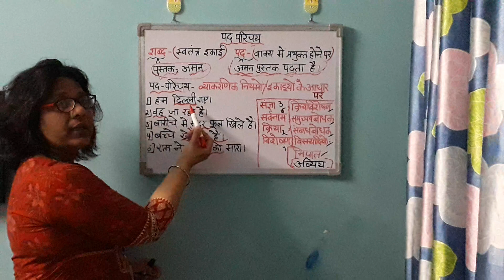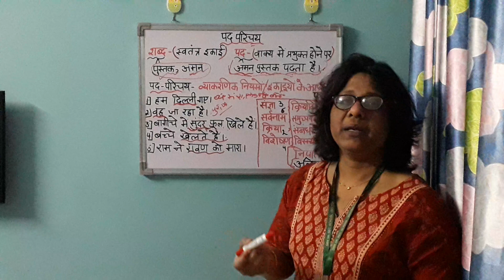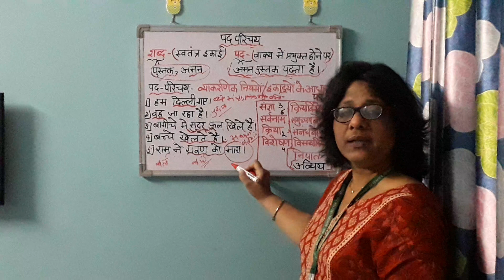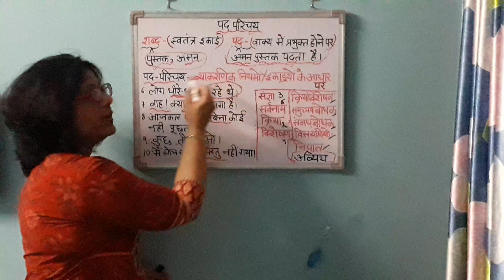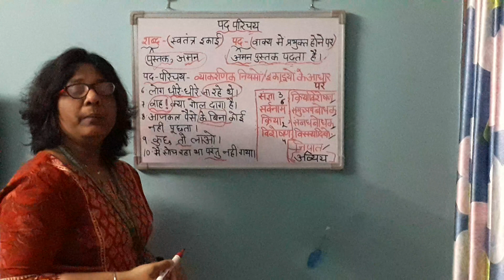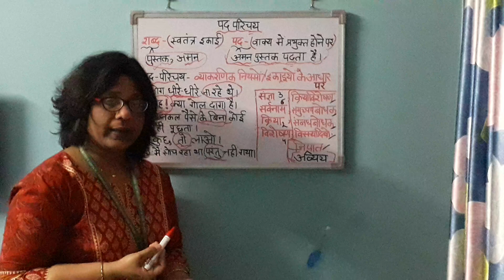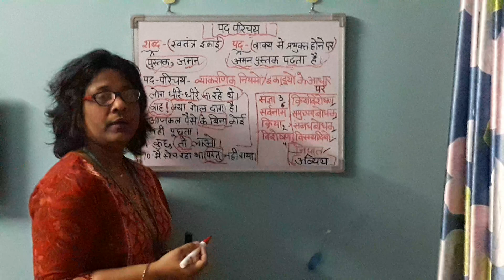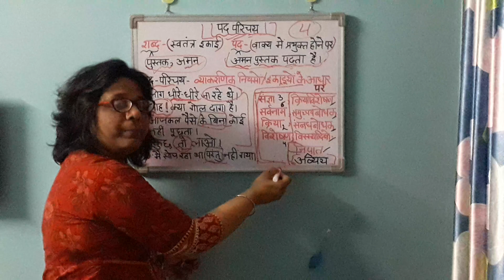CLASS 10/हिंदी/पद परिचय/lecture 2/ Ms.Rinki Jain/GBN 21D FARIDABAD